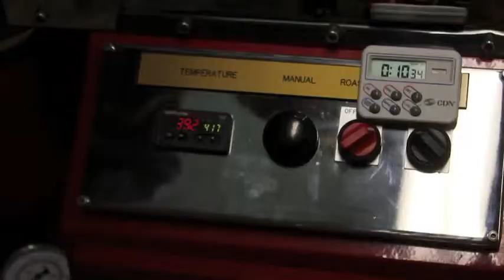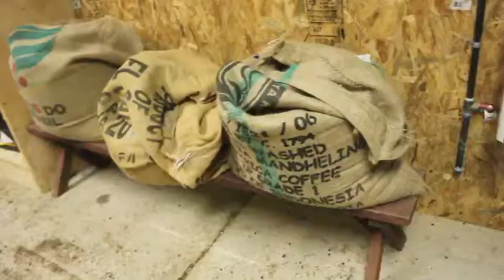Coffee Roasting with Barefoots Joe's Jesse Myers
A tour with Jesse and his coffee roasting skills for Barefoots Joe at Union University.